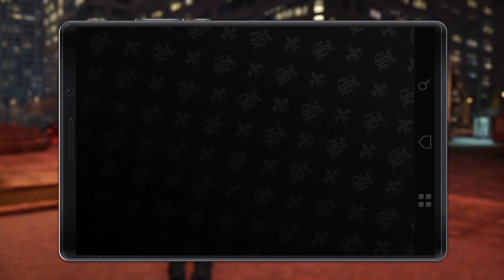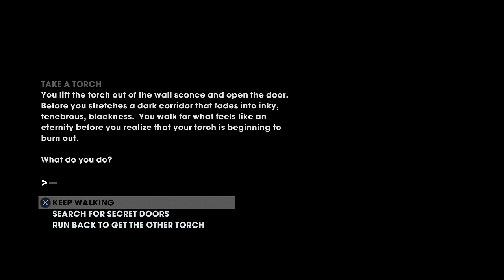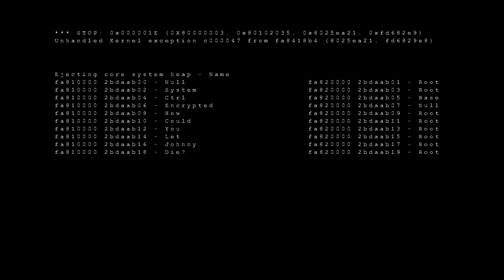Lets Play Saints row The Third : part 22 : Gameception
**This Video is not ment for kids viewer descretion is advised**

- personal snapchat : Metalfreak05